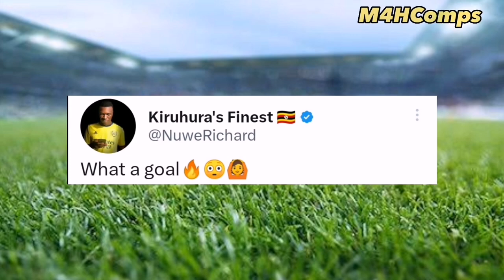Fans Reactions To Pedro Goncalves Wonder Goal vs Arsenal